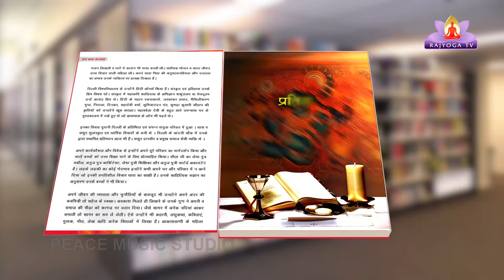Ep-52 Kavi aur Uski Kruti With Sita Gupta- Kruti - Pratigya-01